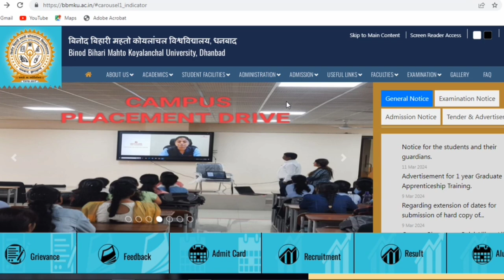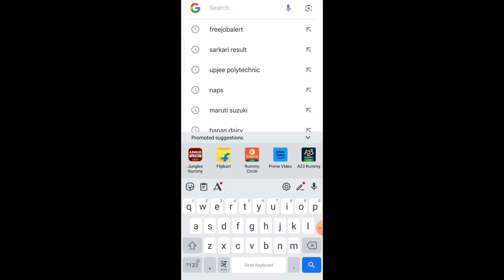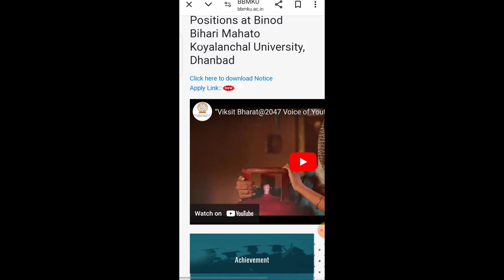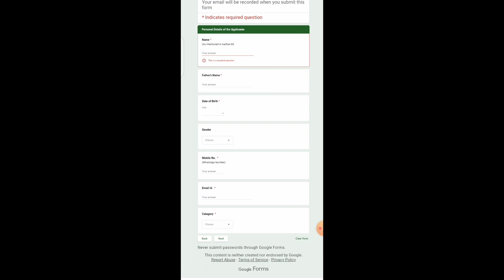binod bihari mahto koyalanchal university Apprentice | binod bihari mahto graduate apprentice 2024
BA, B.COM, BSC, ANY GRADUATE APPLY APPRENTICE